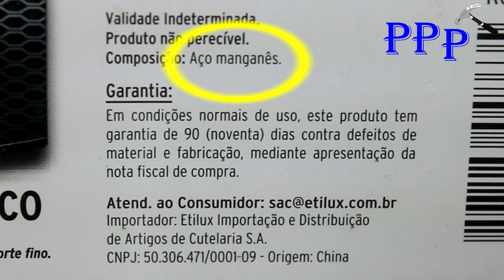JOGO DE SERRA TICO TICO 14 LAMINAS CORTE DE MADEIRA CORTE DE METAL E ALUMINIO WESTERN FERRAMENTAS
REVIEW DE FERRAMENTAS JOGO DE SERRA TICO TICO WESTERN 14 LAMINAS CORTE DE MADEIRA CORTE DE METAL CORTE DE ALUMINIO CORTE DE FERRO CORTE PLÁSTICO CORTE DE COMPENSADO CORTE DE MADEIRA MACIÇA CORTES RETOS E CORTE CURVOS, neste vídeo passo para os amigos a minha primeira opinião com relação a este kit de lâminas para serra tico tico,